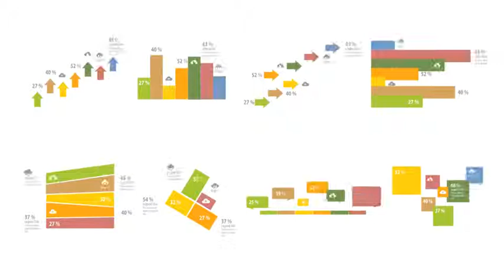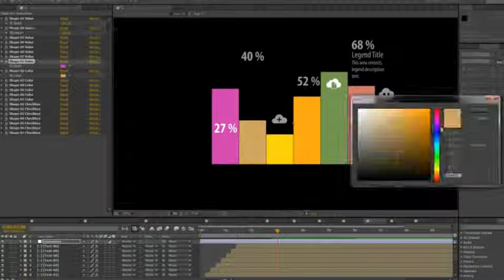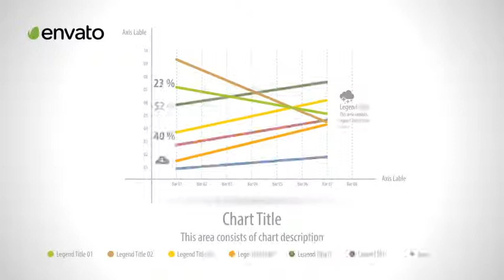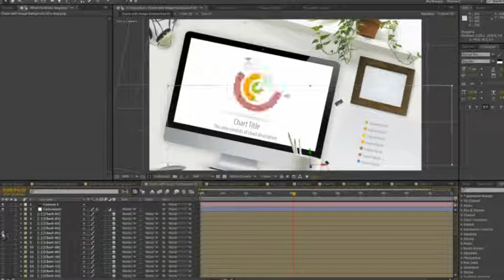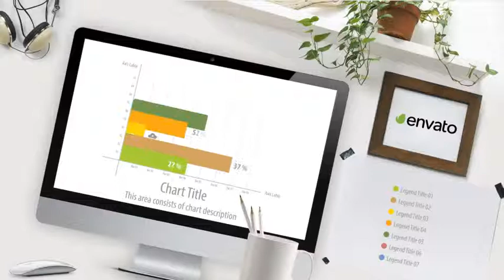Chart Template - After Effects Project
Length 2:00, 12:00
Resolution Resizable
File Size 69.5MB

24 Charts.

2D Charts with Customizable Background

Here are 24 deferent charts 100% made by Adobe After Effects with full customizable options. Every single chart composition has customizer layer which you can change the value of charts, percentage, color and show/hide option by clicking the effect controllers.

Also there are 4 deferent background including one white background (background color can be changed) and three image backgrounds which you can change, move, show/hide objects.

Also you can drag and drop all the charts in to any of your backgrounds as well.

FEATURES:

Each chart animates up to 2 sec. and 12 sec. long.
Video Documentation included
Documentation about features and customizable option of charts is included

If you don’t have or don’t know how to use Adobe After Effects I provide low fee customization & rendering services.

The music track is not included but you can buy this

IF YOU LIKE THIS PROJECT, PLEASE DON’T FORGET TO RATE ME.

After Effects Projects by VideoHive | Envato.com